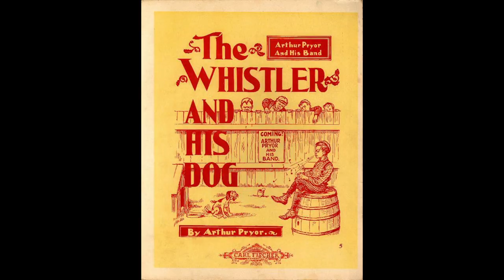Arthur Pryor - The Whistler and His Dog (Arr. for organ)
Arthur Pryor (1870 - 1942) - The Whistler and His Dog (Arr. for organ)
Francesco Pelizza - Pfarre Breitenfeld, Vienna - Austria